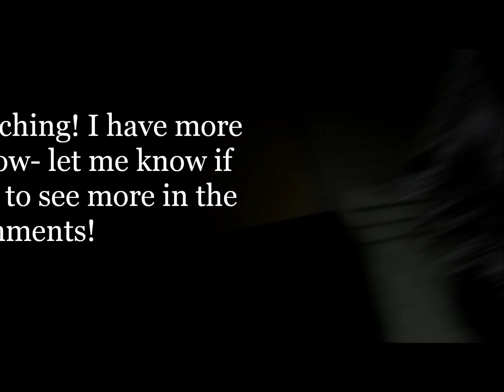Acuvue 2 aqua coloured contacts review